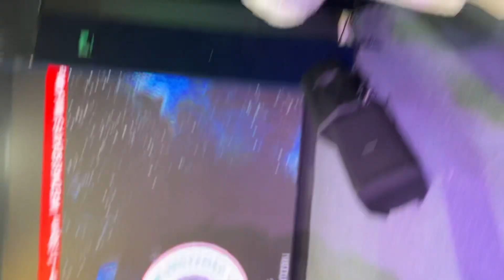Igbo live band church ministration in USA 🇺🇸